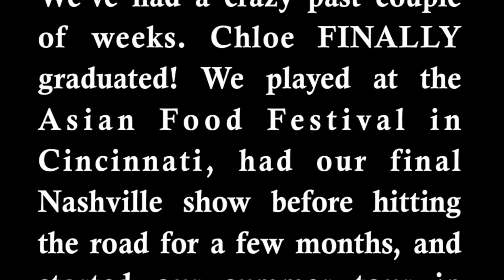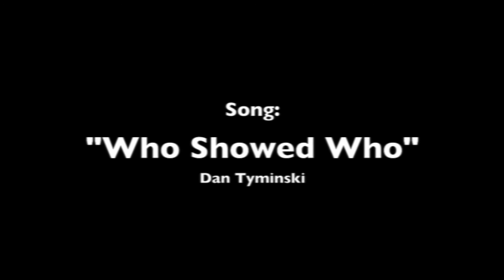Vlog 1: Hittin' the Road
Song: "Who Showed Who" by Dan Tyminski